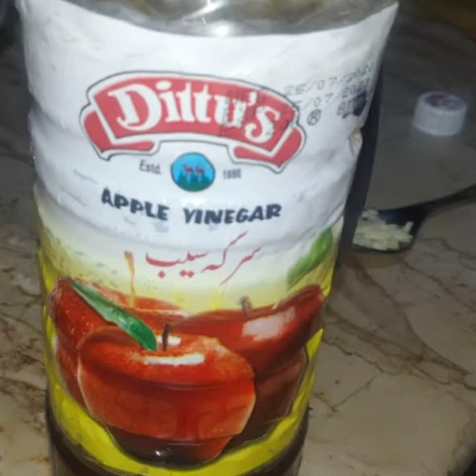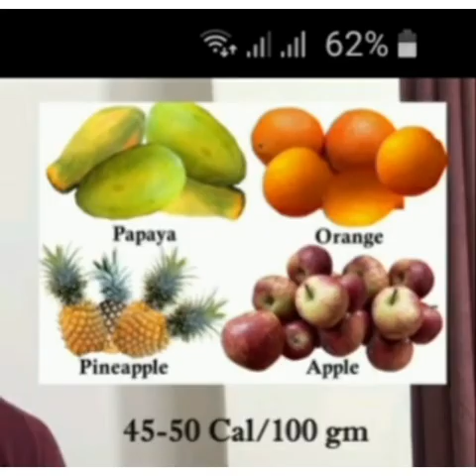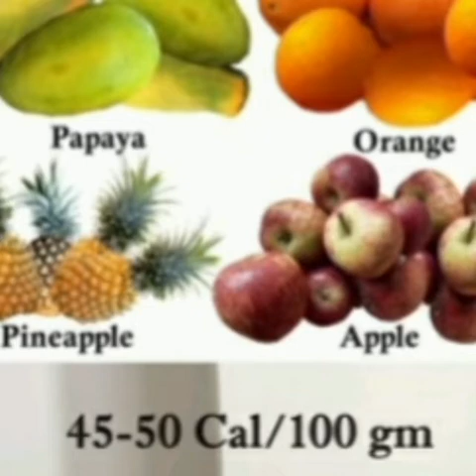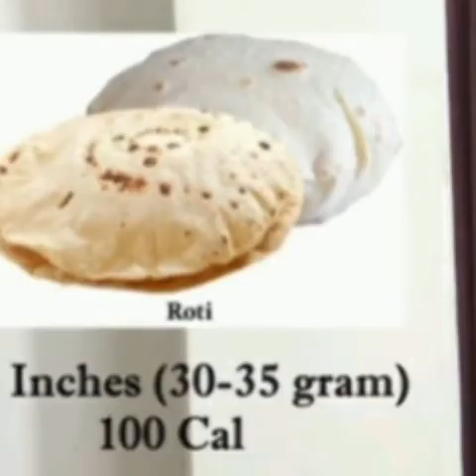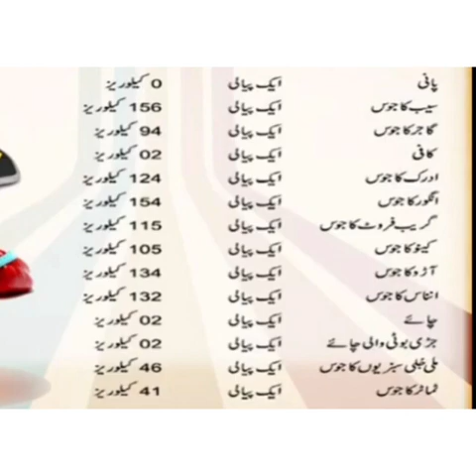7th 8th day diet plan + ap ko kon c cheez ma kitne calories mily ge